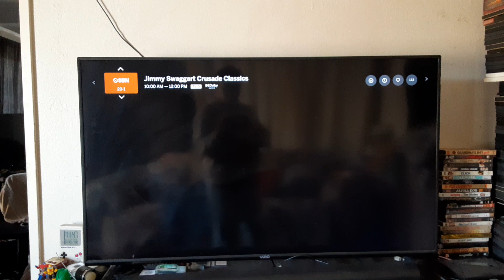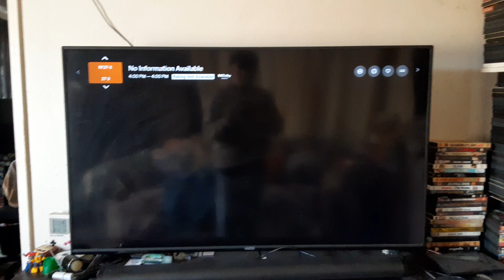Digital TV Channel Surfing on 10/30/24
Just another day for Channel surfinf.